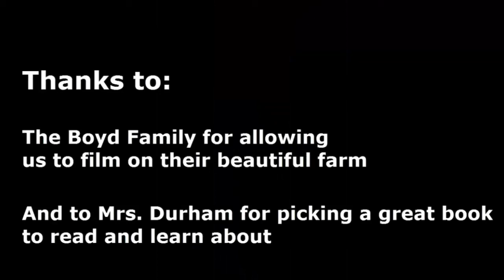Long Walk to Water- The Trailer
Here is another trailer of mine that is based on a true story